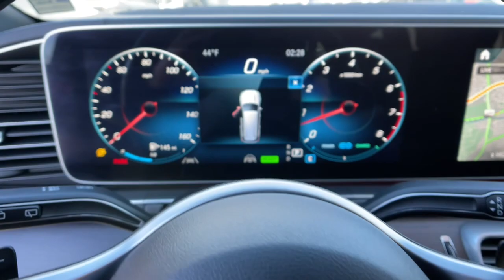2021 Mercedes-Benz GLS Los Angeles, Anaheim, Pasadena, Orange County, Beverly Hills, CA A421078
Black Used 2021 Mercedes-Benz GLS GLS 580 available in 1000 Kietzke Lane, Reno, Nevada at Reno Mitsubishi. Servicing the Los Angeles, Anaheim, Pasadena, Orange County, Beverly Hills, CA area.

Reno Mitsubishi
1000 Kietzke Lane